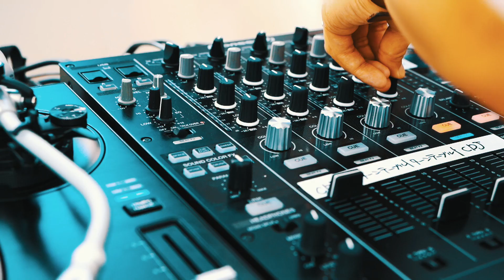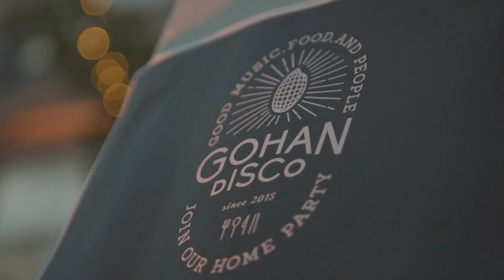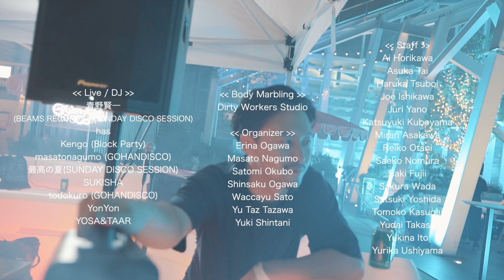SAMMA DISCO 3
Live / DJ
青野賢一(BEAMS RECORDS / SUNDAY DISCO SESSION)
has
Kengo (Block Party)
masatonagumo (GOHANDISCO)
最高の夏(SUNDAY DISCO SESSION)
SUKISHA
todokuro (GOHANDISCO)
YonYon
YOSA&TAAR

Body Marbling
Dirty Workers Studio

Organizer
Erina Ogawa
Masato Nagumo
Satomi Okubo
Shinsaku Ogawa
Waccayu Sato
Yu Taz Tazawa
Yuki Shintani

Staff
Ai Horikawa
Asuka Tai
Haruka Tsuboi
Joe Ishikawa
Juri Yano
Katsuyuki Kuboyama
Miran Asakawa
Reiko Otani
Saeko Nomura
Saki Fujii
Sakura Wada
Satsuki Yoshida
Tomoko Kasugai
Yudai Takase
Yukina Ito
Yurika Ushiyama

Film: DALIFILMS